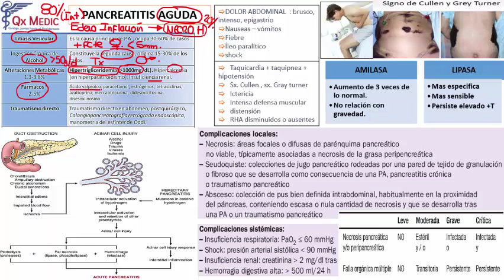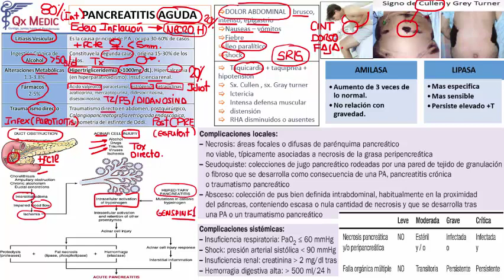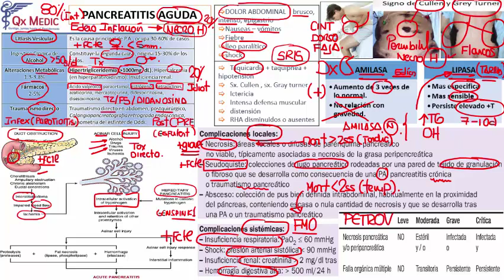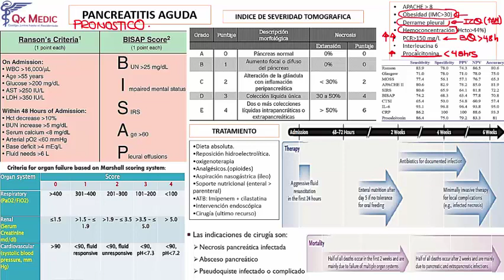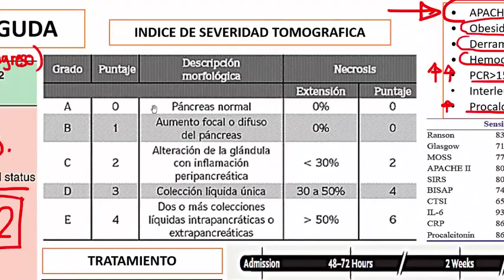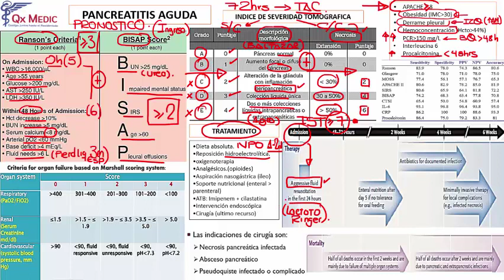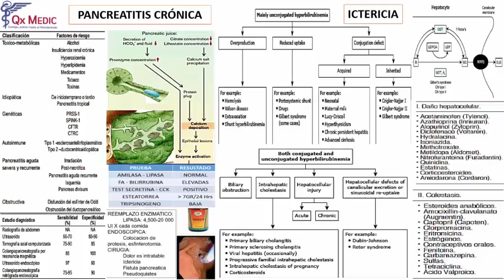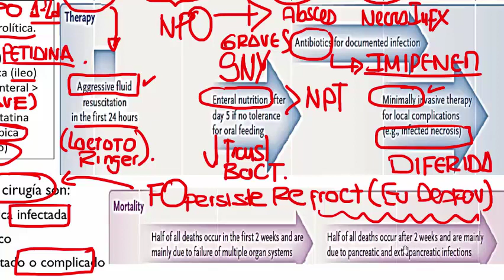2 PANCREATITIS AGUDA